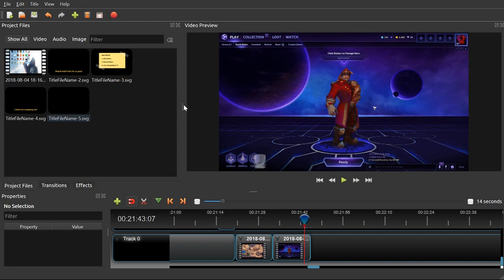Heroes of the storm! Hope you like my editing.. (volume may be a bit low)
I DO NOT INTEND TO DO ANY COPYRIGHT CONTENTS THAT MY VIDEOS MAY HAVE! I AM DOING THIS FOR THE ENTERTAINMENT OF MY VIEWERS!!